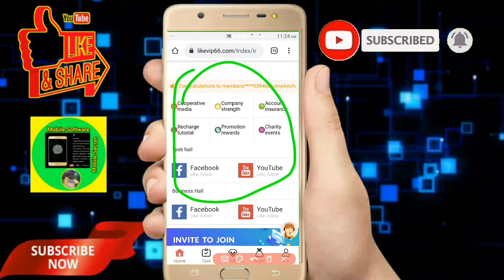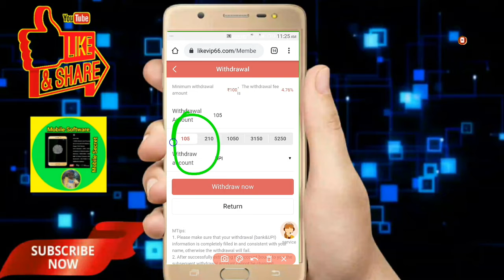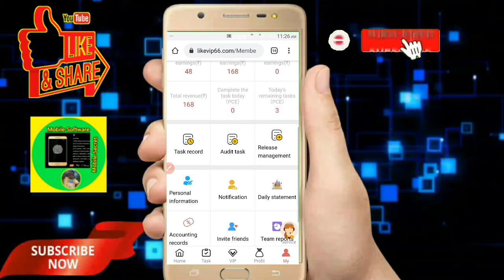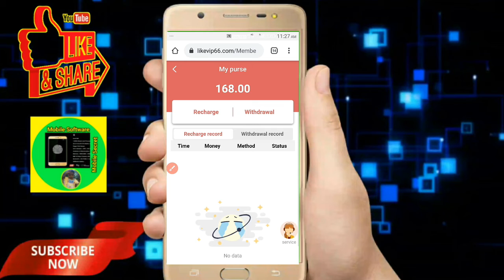You Tube, Face book, Videos Follow & Like to Eran Money Withdrawal Proof or Scam Tamil